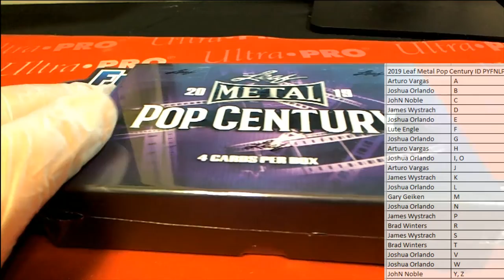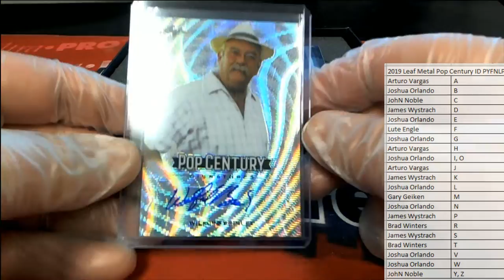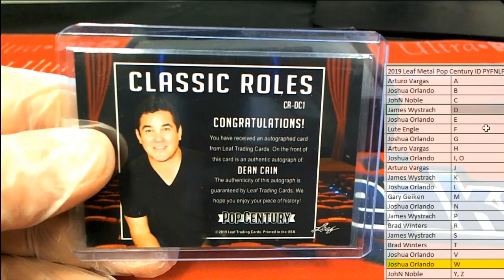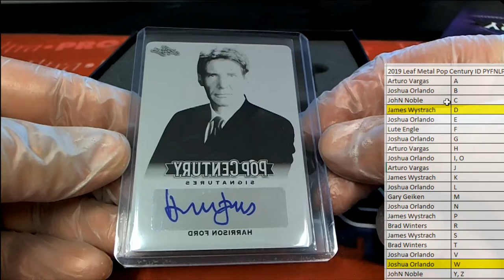2019 Leaf Metal Pop Century ID PYFNLPOP746